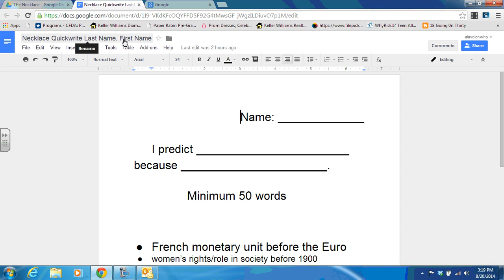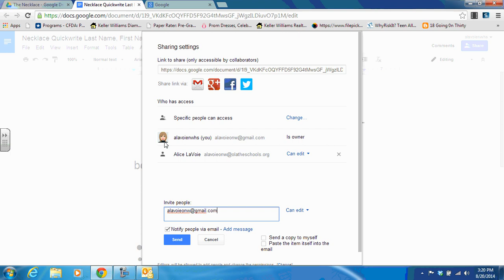How to Share Documents on Google Drive